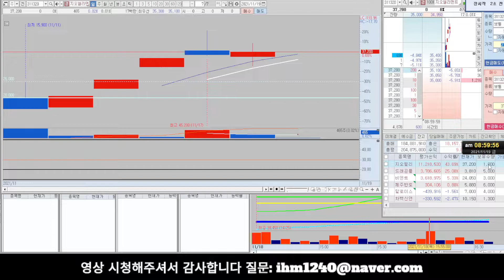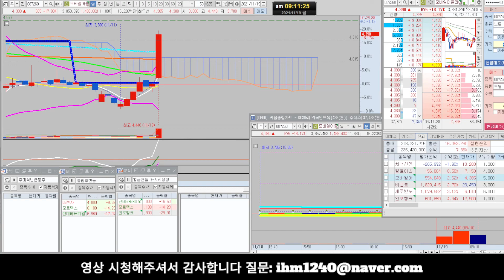[주마식법][주식] 모바일어플라이언스 인포뱅크 제주반도체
모바일어플라이언스  인포뱅크
채널에 가입하여 혜택을 누려보세요.